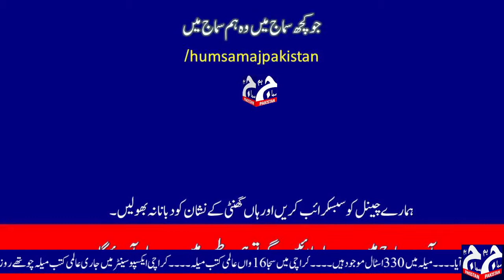کراچی میں سجا 16 وں عالمی کتب میلہ | کروڑوں روپے کی کتابیں خریدی گئیں | ہم سماج پاکستان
Watch latest Pakistani News, Headlines, Exclusive and special coverage, Blogs, Articles from all around the world.